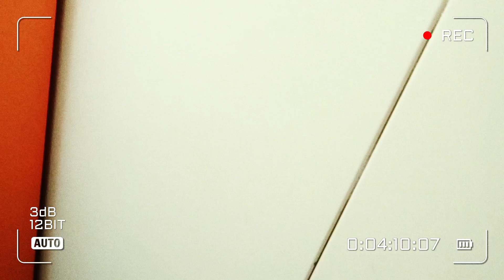Raksha Bandhan 2021| Raksha bandhan with family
Raksha Bandhan celebration with family.